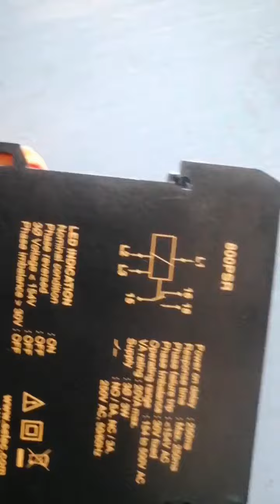phase failure and phase reversal protection relay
Single phasing preventer
phase reversal protection
phase failure protection relay
make: selec 800PSR
relay connection details and output details